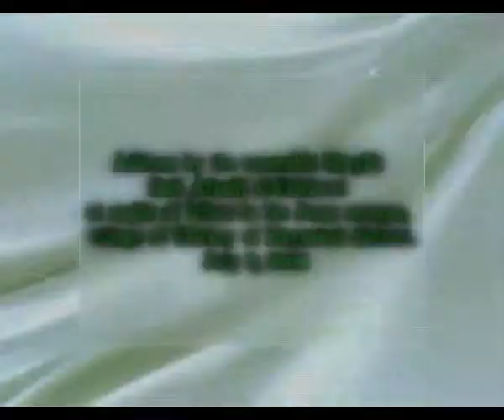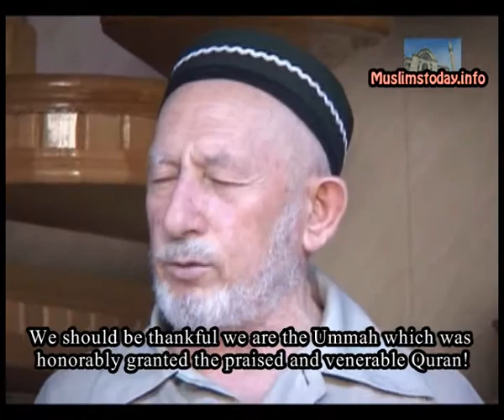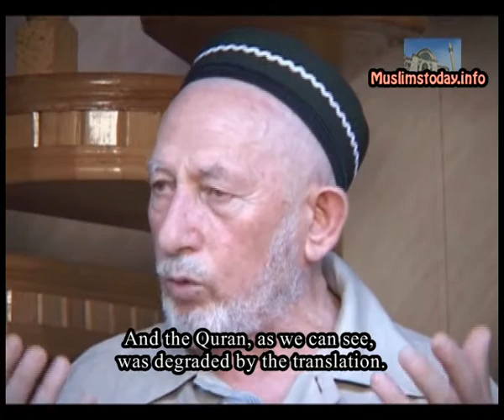Murid should behave as murid. Shaykh Said Afandi al-Chirkawi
Address of Shaykh Said Afandi al-Chirkawi ad-Daghestani at majlis of alims in Chirkey village mosque, Dagestan, Russia.